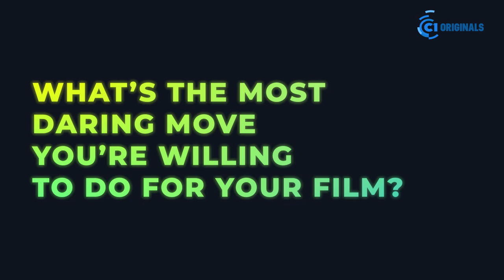JE Tiglao: "May ibang side ang film industry na dapat niyong makita." | Metamorphosis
MEET J.E. TIGLAO, the wings behind Metamorphosis.

Lindol man or film ratings, hindi siya papatinag sa paglipad.

Catch Metamorphosis in select cinemas until November 17!